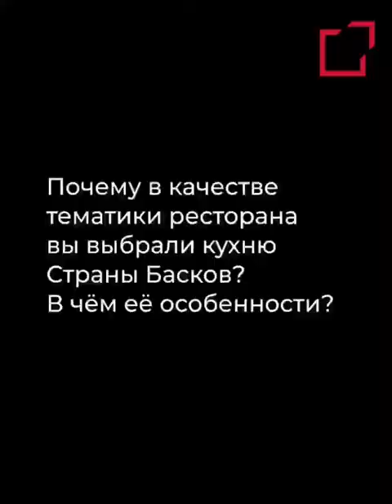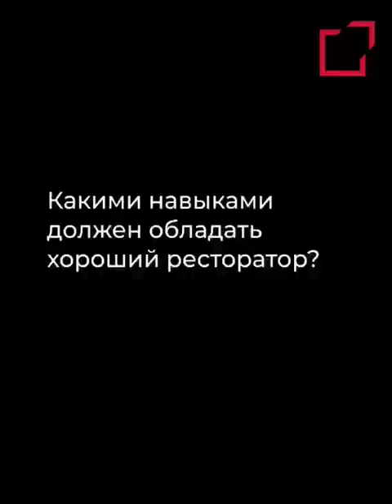Интервью с Анной Волошиной (ресторан Bilbao)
Бильбао - первый в Санкт-Петербурге ресторан кухни Страны Басков.

Основательница ресторана Анна Волошина - выпускница SWISSAM. «Моей итоговой работой на курсе ресторанного менеджмента была концепция ресторана Bilbao. Поэтому фактически после окончания курса у меня была поэтапная инструкция к открытию собственного ресторана.» - вспоминает Анна.

Узнали у неё, какими качествами должен обладать хороший ресторатор, как ресторан пережил локдаун и почему была выбрана именно баскская кухня.

Набор на программы «Менеджмент ресторанного бизнеса» и «Кулинарное искусство» ещё открыт, спешите подать заявку на нашем сайте или в директ.